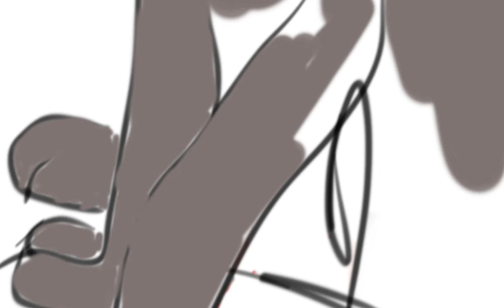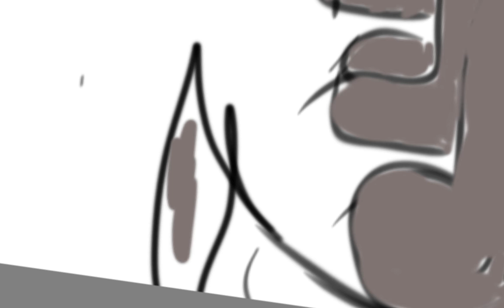WARRIOR CATS SPEEDPAINT - Ferncloud coloring (no line art)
This video is a speedpaint of Ferncloud, (with a fluffy tail).

Ferncloud is one of my faveorite warriors mothers ever! enjoy the speedpaint!